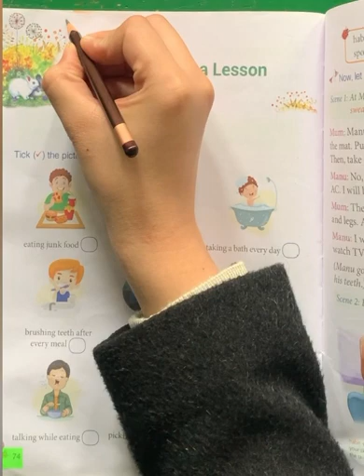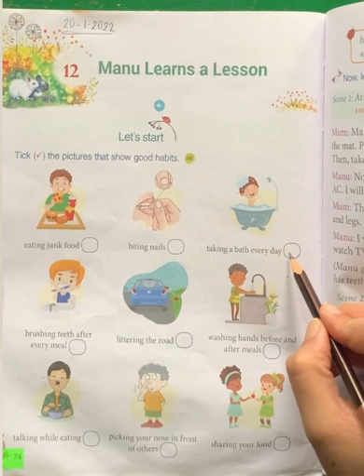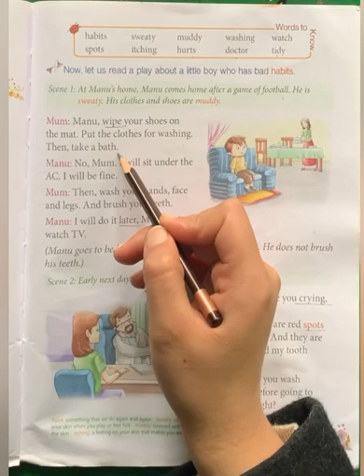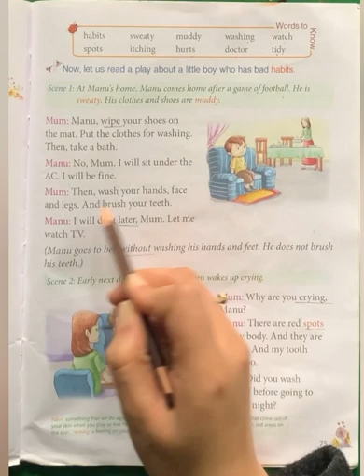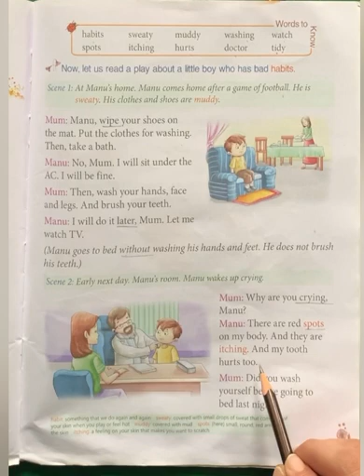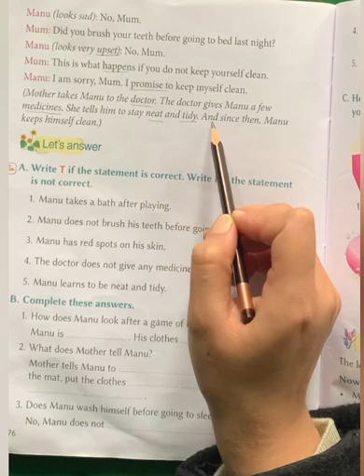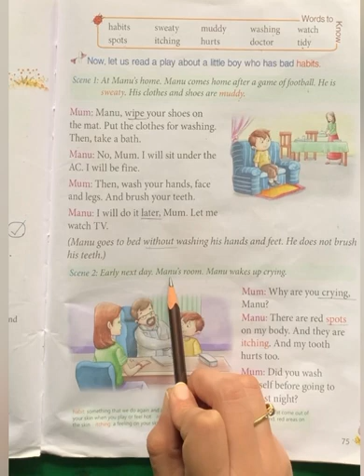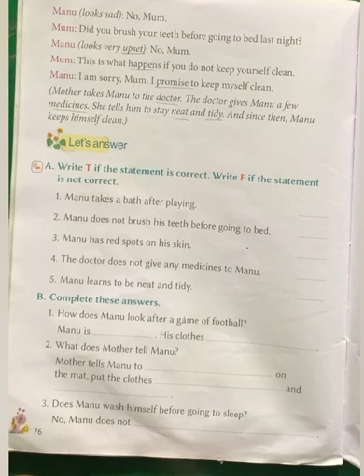English Prose (Chapter-12– Manu Learns a Lesson)